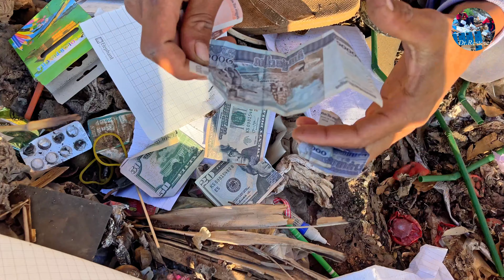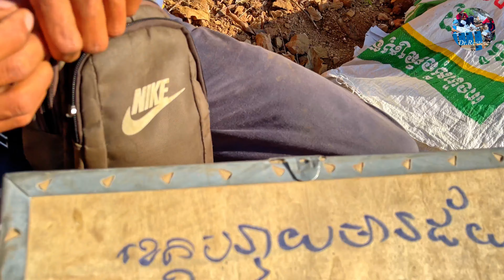WOW! Happy Day Poor Boy Found a lot Smart phone $100-$300 of VIVO & OPPO at Scrap Place